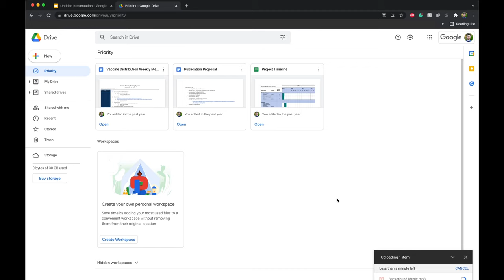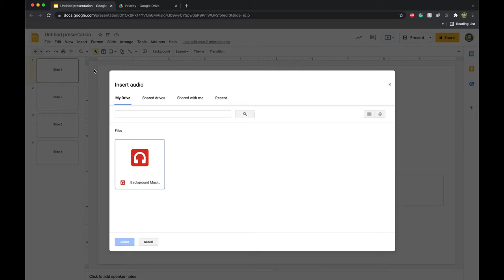How to Play Music On All Slides In Google Slides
In this video, I will walk you through how to add continuous sound or music to every slide in Google Slides

OVERVIEW
0:00 Intro
0:10 Upload Audio File
0:45 Inserting File In Presentation
1:15 Setting for Playing on All Slides
1:35 Setting to Play Automatically
1:50 Like, Comment, & Subscribe